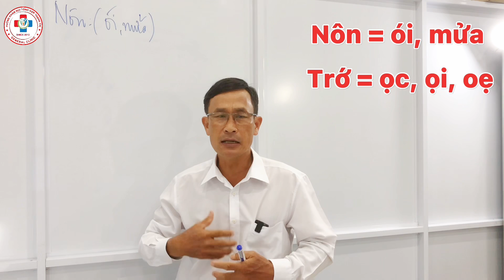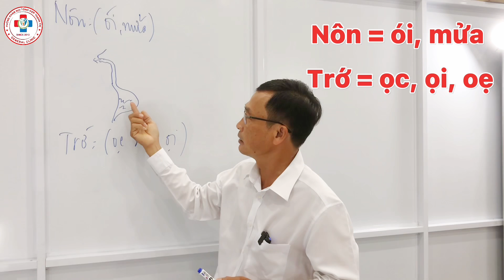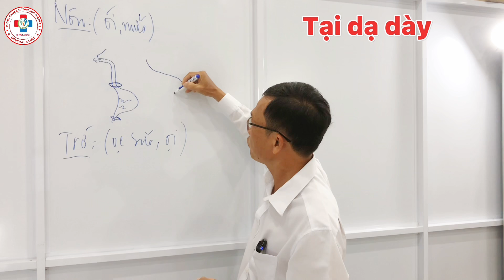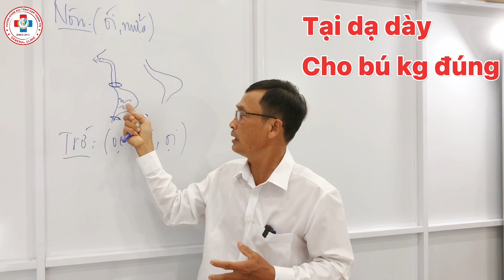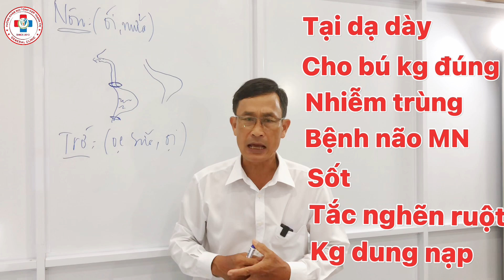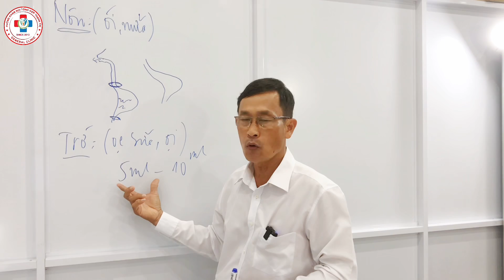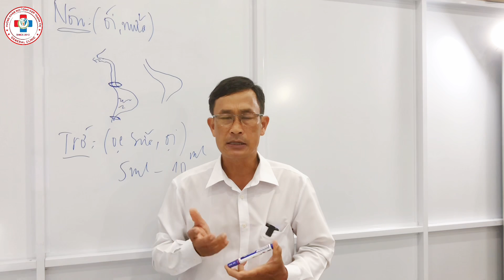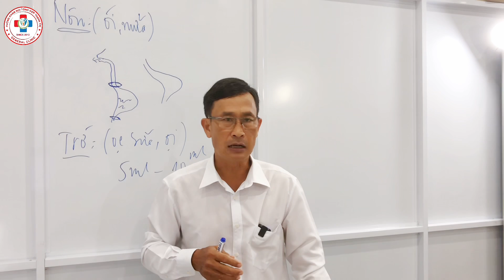NÔN TRỚ Ở TRẺ SƠ SINH: NGUYÊN NHÂN VÀ CÁCH PHÒNG BỆNH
NÔN TRỚ Ở TRẺ SƠ SINH: NGUYÊN NHÂN VÀ CÁCH PHÒNG BỆNH - BS NGUYỄN DUY HẢI
   Nôn trớ là một tình trạng phổ biến ở trẻ nhỏ và trẻ sơ sinh, nhất là giai đoạn các bé còn đang bú sữa mẹ. Nguyên nhân là do trong giai đoạn này, hệ thống tiêu hóa của bé còn non nớt và yếu ớt, các van trong dạ dày hoạt động chưa đồng bộ. Gây nên tình trạng trẻ thường bị nôn, trớ sữa hoặc thức ăn ra miệng. Nôn trớ ở trẻ thường lành tính, tự khỏi khi trẻ lớn hơn, nhưng đôi khi nôn trớ lại là biểu hiện của những bệnh lý tiêu hóa như trào ngược dạ dày thực quản, hẹp môn vị, triệu chứng của bệnh lý đường hô hấp hay bệnh lý toàn thân…
   Trong chương trình phổ biến kiến thức y học thường thức kỳ thứ 90 hôm nay, chúng tôi mời quý vị cùng tìm hiểu nguyên nhân, triệu chứng và cách khắc phục tình trạng nôn trớ ở trẻ em qua sự trình bày của bs Nguyễn Duy Hải, nguyên là Bác sĩ điều trị tại Bệnh viện đa khoa tỉnh Kiên giang. Mời các bạn cùng theo dõi
Tài liệu tham khảo: Phác đồ điều trị nhi khoa - Bệnh viện nhi đồng 1 - Nhà xuất bản y học 2009

Nỗi lòng người Miền nam
Bảo tồn văn hóa Miền nam
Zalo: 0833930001